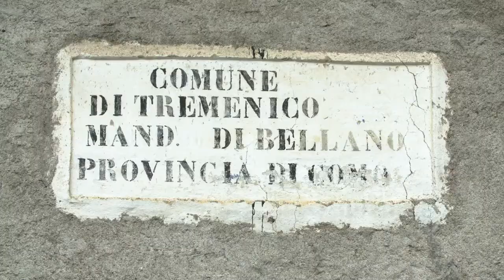Sant'Agata / Mappa di comunità di Tremenico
Il giorno di Sant'Agata, 5 febbraio, è da sempre un'importante occasione in cui a Tremenico si incrociano tradizioni sacre e profane.